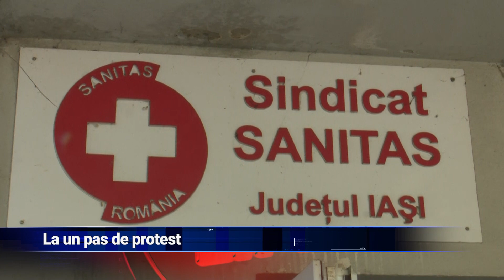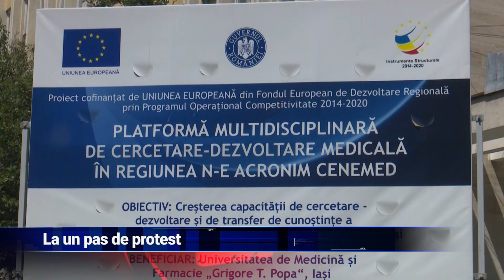La un pas de protest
Spitalele aflate sub subordinea Consiliului Județean Iași riscă să rămână fără fonduri până la sfârșitul anului 2024. Situația este critică din cauza subfinanțării și a întârzierilor în alocarea bugetară necesară pentru acoperirea cheltuielilor curente și a salariilor. Acest context a determinat angajații să ia în considerare realizarea de proteste, inclusiv oprirea activității, dacă nu se vor găsi soluții rapide.